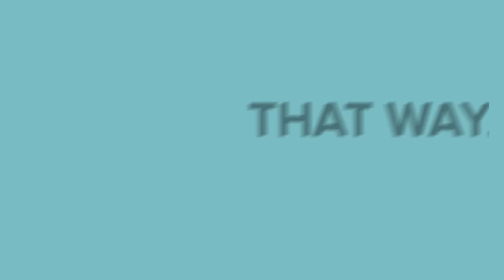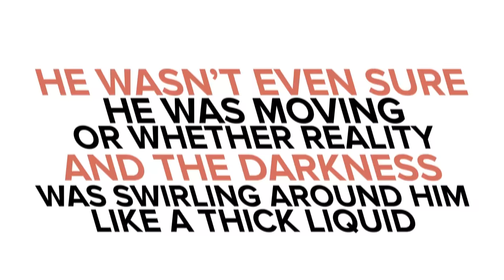SCP-3001 - Red Reality (SCP Animation)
SCP-3001 is a Euclid class anomaly also known as the Red Reality. SCP 3001 is a hypothesized paradoxical parallel / pocket non-dimension accessible through the creation of a momentary Class-C Broken Entry Wormhole. While believed to be an infinitely extending parallel universe, SCP3001 is almost completely devoid of any matter and has an extremely low Hume Level. This phenomenon causes matter inside it to decay at an extremely low rate, and damage that would otherwise prove fatal does not impede any biological/electronic function.

SCP-3001 - Red Reality (SCP Animation) is based on "SCP-3001" by "OZ Ouroboros"